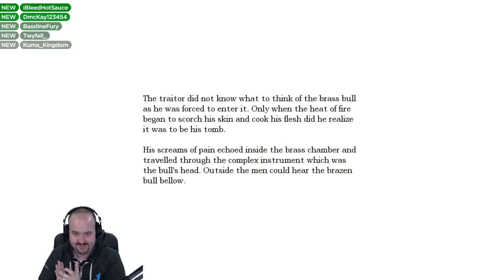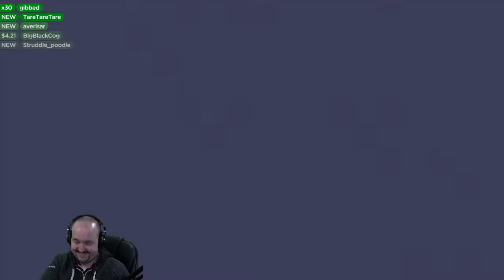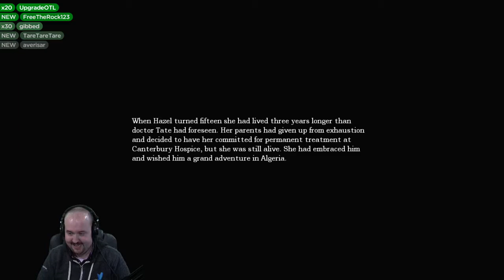Let's Play Amnesia: The Dark Descent (Part 5) - Dansgaming Horror Gameplay